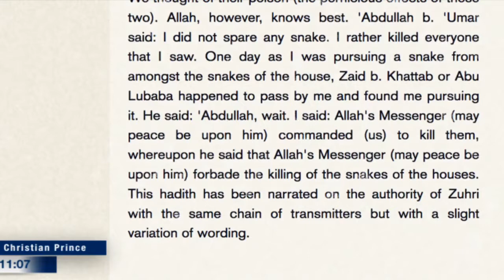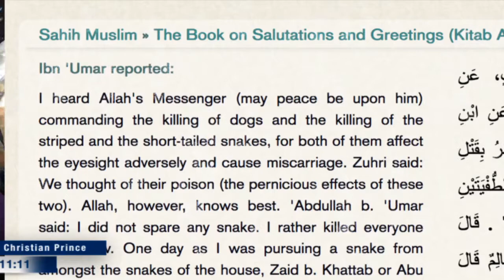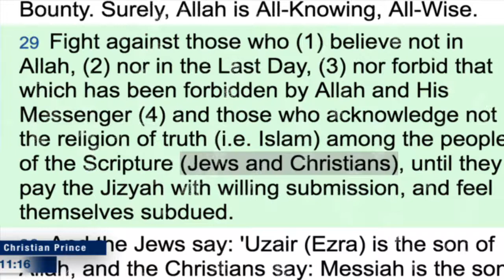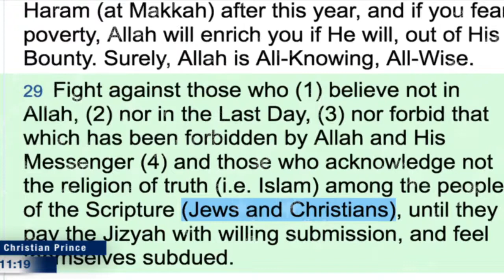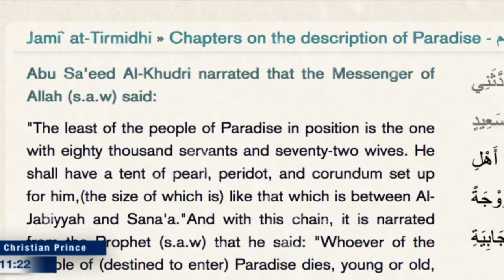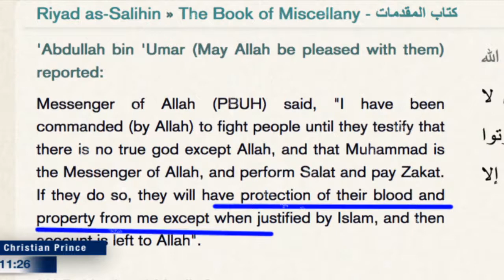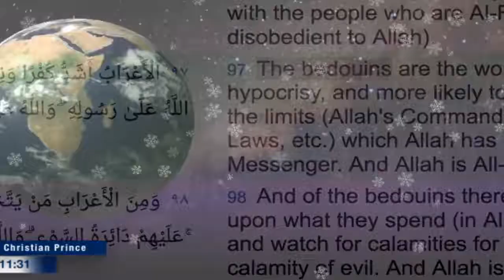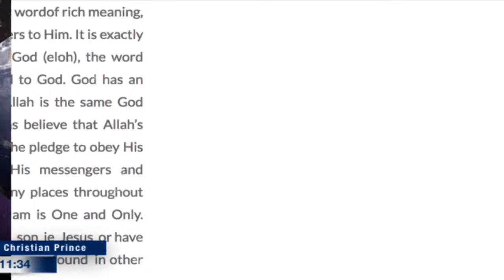Why Is Islam Misunderstood HD